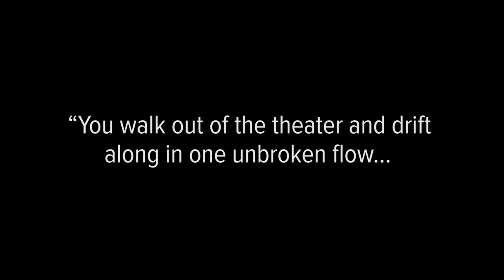Going Steadi: 40 Years of Steadicam | Trailer 1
Going Steadi: 40 Years of Steadicam runs December 16, 2016 – January 3, 2017 at the Film Society of Lincoln Center.

Trailer edited by Zach Clark

Combining the freedom of a handheld camera with the stability of a dolly, Steadicam made its groundbreaking debut in Hal Ashby’s 1976 film Bound for Glory, which won the Oscar for best cinematography. Since then, it has become an essential tool of filmmaking and has allowed cinematographers to execute some of their most iconic, astonishing camera movements. And while Steadicam has left an indelible mark on Hollywood filmmaking (especially in the films of Martin Scorsese, Paul Thomas Anderson, Brian De Palma, and Quentin Tarantino), it has also been used to striking effect in works by international filmmakers such as Hou Hsiao-hsien, Béla Tarr, Bertrand Tavernier, and many others. Steadicam enabled the camera to move with the same grace as the bodies, objects, and spaces that it films, expanding the medium’s visual possibilities in ways that many of the key filmmakers of the past four decades have found indispensable. The Film Society is proud to celebrate 40 years of Steadicam’s usage, with Steadicam inventor and cinematographer Garrett Brown appearing in person.